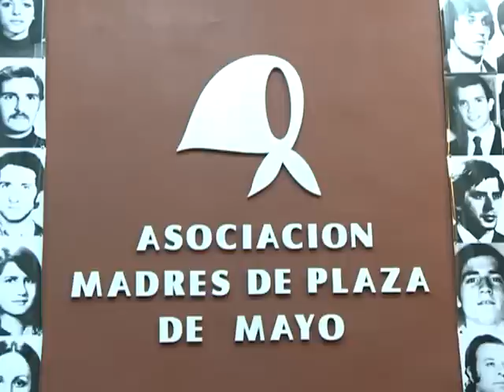"Los sistemas patriarcales siguen hablando de los derechos de las mujeres "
La feminista y teóloga de la liberación brasileña Ivone Gebara ofreció una charla debate en la Universidad Popular de Madres de Plaza de Mayo, en la ciudad  de Buenos Aires, en el marco del ciclo "Derecho al cuerpo y libertad de elegir", que lleva adelante esta entidad.
 Gebara, ex monja, doctora en Filosofía y en Estudios Religiosos y miembro de la Asociación de Teólogos y Teólogas del Tercer Mundo, tituló su charla de hoy "Las luchas de las Madres, de las hijas y de las nietas en contra las nuevas dictaduras hegemónicas que dominan los cuerpos femeninos".
La especialista comentó al comenzar su exposición que "algunos piensan que el feminismo ya no tiene razón de ser porque la mujer ahora ha obtenido derechos, usa pantalones, tiene cargos importantes, llegan a presidentas como en Argentina y Brasil", pero advirtió que también hay nuevas formas de opresión.
 "Hay que seguir con la lucha feminista -continuó- porque la historia nos muestra que surgen nuevas formas de opresión y dictadura, lo que reclama la lucha de las hijas, nietas y madres... éstas y otras tantas madres".
Entre esas nuevas formas mencionó "las niñas desaparecidas por la trata de mujeres, tomadas como mercancía humana por una sociedad que explota sus cuerpos, y son llevadas a muchos lugares del mundo para ser vendidas como `carne nueva`, como las llaman los terratenientes en los prostíbulos de Brasil".
"El capitalismo globalizados hace lucro sobre nuestros cuerpos", aseguró Gebara, y afirmó que "esta trata no está desconectada de los problemas socioeconómicos de estos países y es una forma del sistema capitalista para dominarnos".
Al respecto, comentó que "el movimiento feminista "viene desde 2008 presionando en la ONU (Naciones Unidas), con denuncias, para que la trata de personas sea considerada una `injusticia y falta de derechos`".
La disertante insistió en que la lucha debe continuar porque,  si bien "los sistemas patriarcales siguen hablando de los derechos de las mujeres, estos derechos tienen una historia que comienza sin la participación de las mujeres, donde las mujeres son objeto del derecho de los hombres".
En el auditorio de la universidad, sostuvo que "todavía las mujeres son consideradas el segundo género o sexo, y eso se verifica en muchos grupos políticos, aún en los de izquierda, aunque sé que muchos acá son de izquierda, como yo".
 La charla fue organizada por el Colectivo Teología de la Liberación "Pichi" Meisegeier, cura villero fallecido el año pasado, que reemplazó al padre Carlos Mugica en la Villa de Retiro después de su asesinato y hasta 1980.